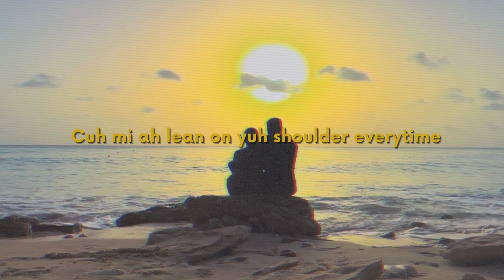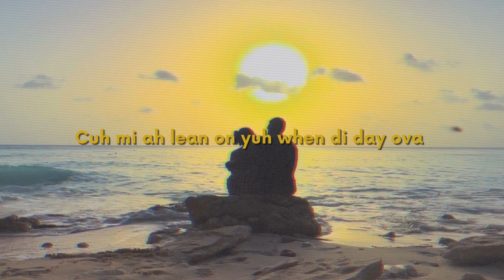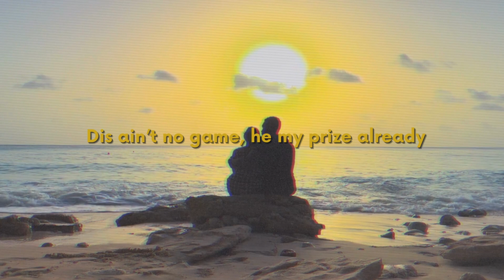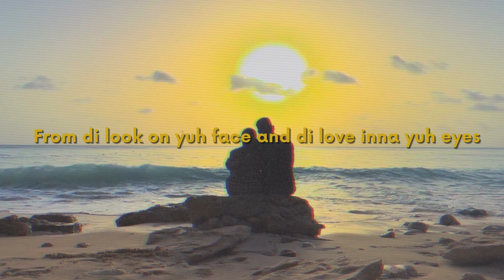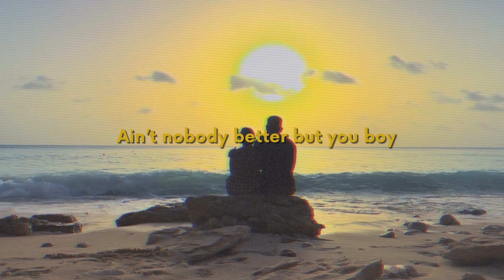Charisma - My Treasure feat. Floyd (Lyric Visualizer)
so now you can understand what I'm singing :')